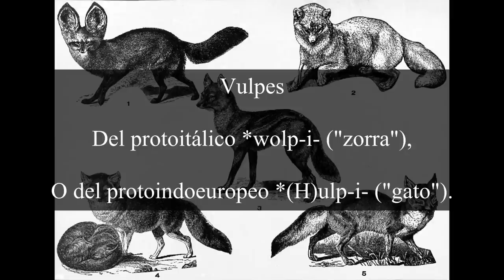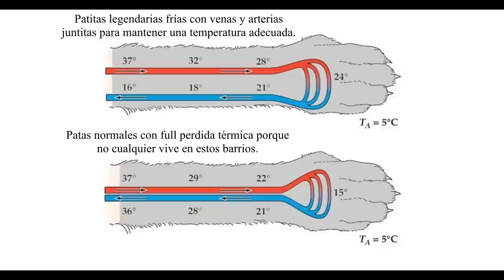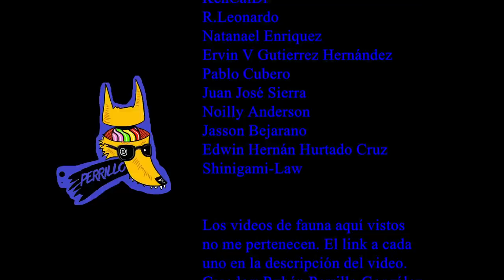Zorros Vol 1: Peluchitos del caos. | Ep 34 | CULTURA COLMILLUDA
Smithsonian Channel: Why the Red Fox May be the Most Resourceful Predator 🦊 Carpathian Predators | Smithsonian Channel

Peninsula Open Space Trust - POST: Coyote and Badger: More Friendship (and Waddles) in Extended Video - California Wildlife Camera

RM Videos: Raccoon Breaks Inside House and Hangs From Light Fixture in Bathroom to Hide From Humans - 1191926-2

WILDOPEDIA: FENNEC FOX is the Cutest Wildlife Predator. The Smallest FOX in the world! Desert Fox

BBC Earth: Feeding Hungry Fox Cubs is a Full-Time Job | 4K UHD | China: Nature's Ancient Kingdom | BBC Earth